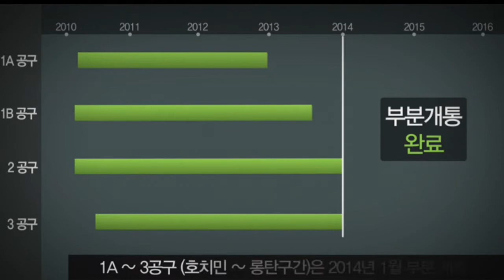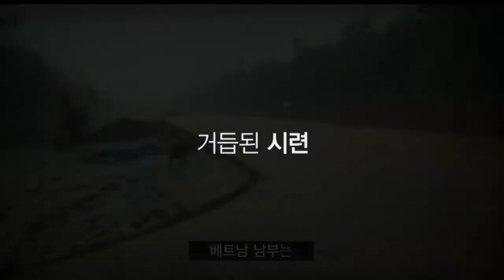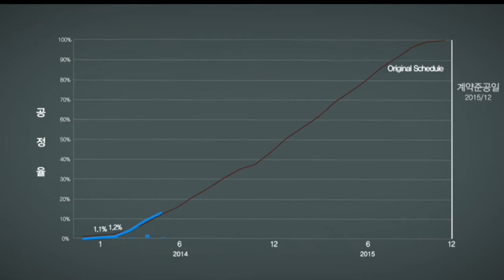POSCO E&C HCM LT DAU GIAY Package 5A sub